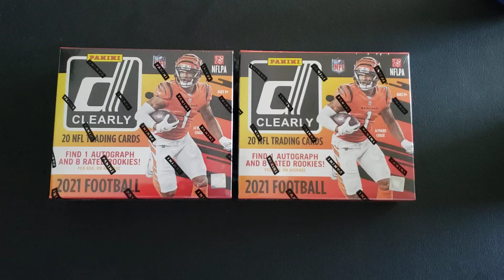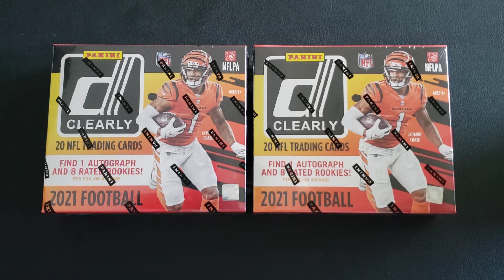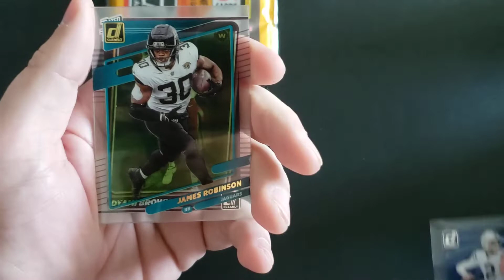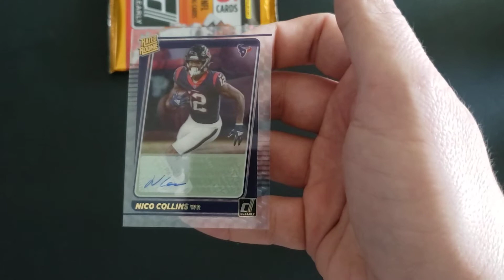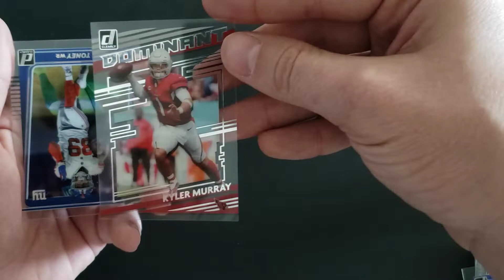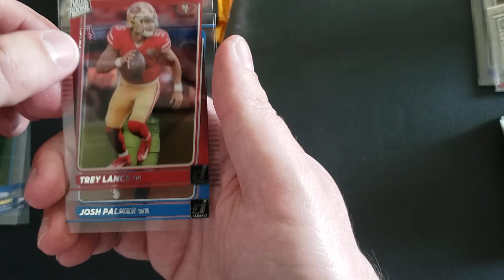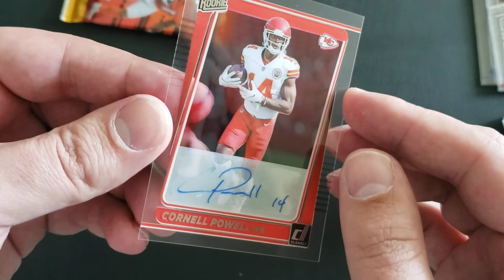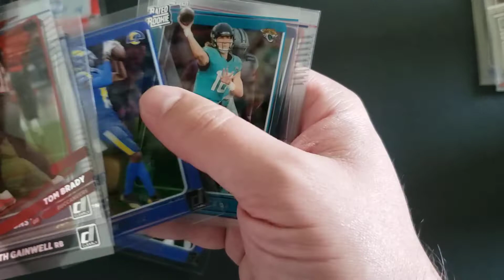Release Day Box Battle! 2x 2021 Clearly Donuss Football Hobby Boxes. Gucci vs Marty.